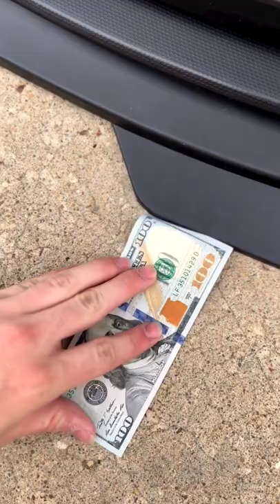Too Low 🤪 | It touching the Ground ! | Jiggle X Still dri🎵